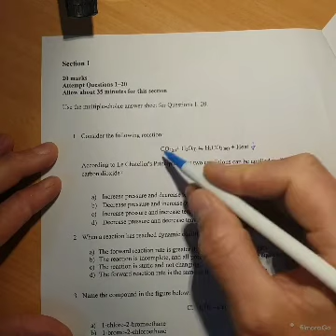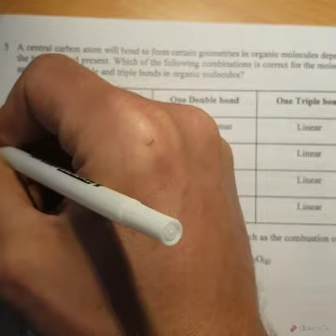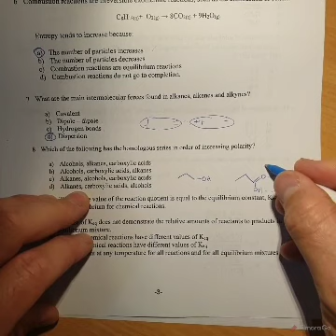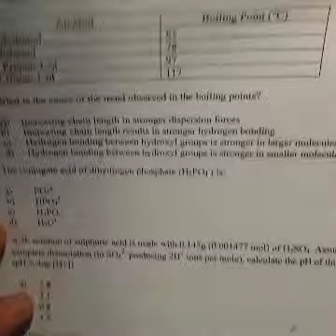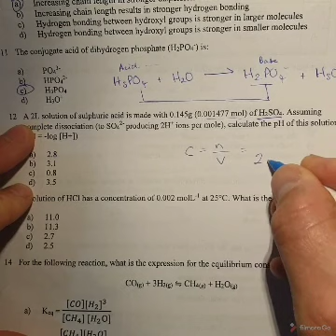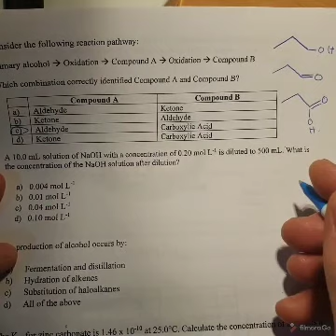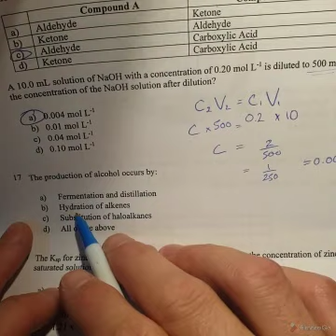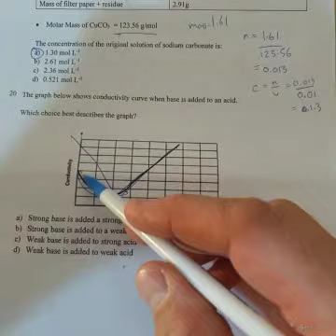Trial HSC Chemistry multiple choice review 2020